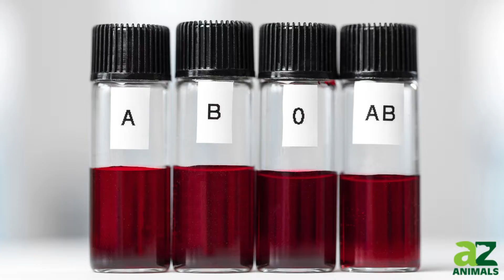The Blood Type Mosquitoes Like Best (Yes, They Really Have a Favorite!)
In this video, we'll explore the fascinating science behind why mosquitoes may prefer certain individuals over others and discuss other factors that make you attractive to these pesky insects. From your genetic makeup to the carbon dioxide you exhale, and even your body heat—learn all about what draws mosquitoes to their targets. Whether you're planning your next outdoor adventure or just curious about these common yet misunderstood creatures, this video is packed with insights and tips on how to keep those itchy bites at bay.